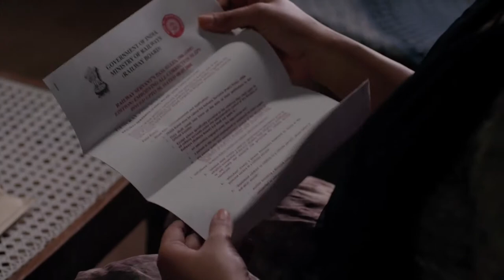Masaan (2015) - Trailer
Masaan is a 2015 Indian drama film directed by Neeraj Ghaywan. The directorial debut film is an Indo-French co-production produced by Drishyam Films, Macassar Productions, Phantom Films, Sikhya Entertainment, Arte France Cinema and Pathé Productions.